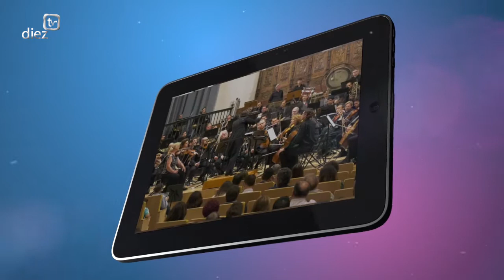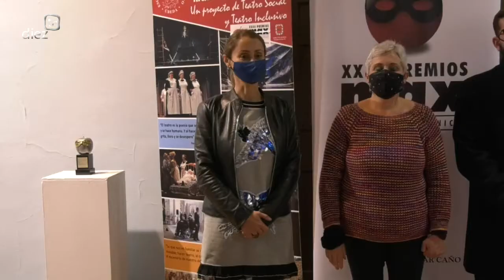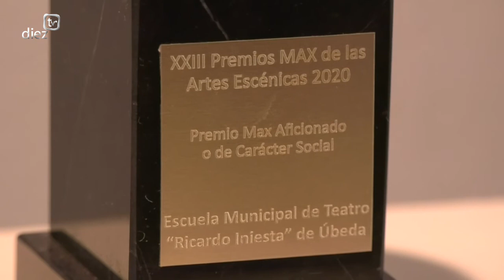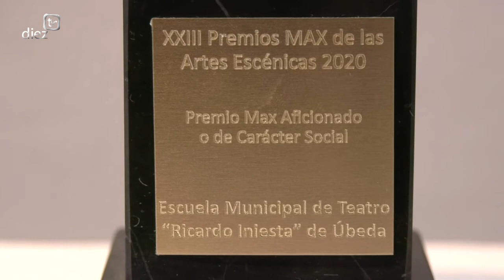El cajón de Diez TV: La diversidad se revela (17-12-2020)